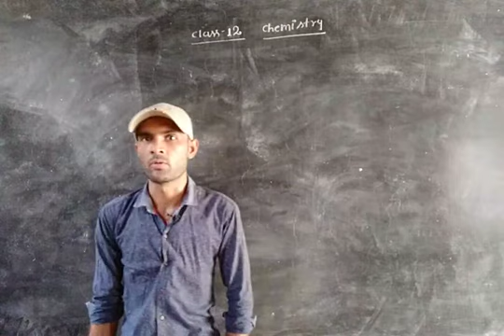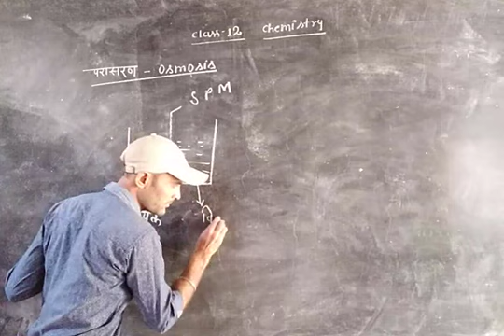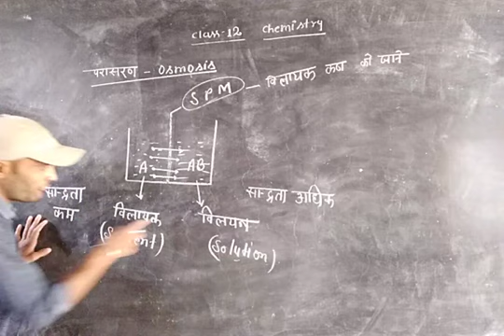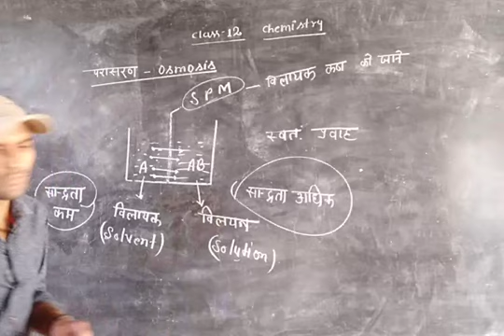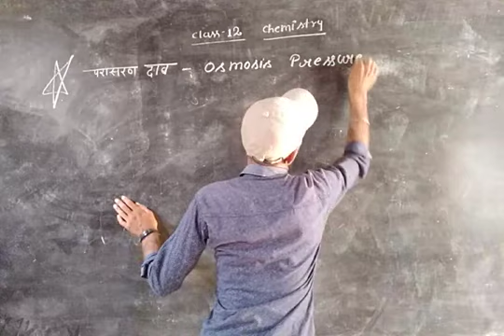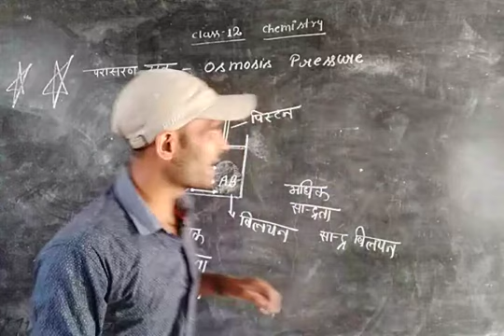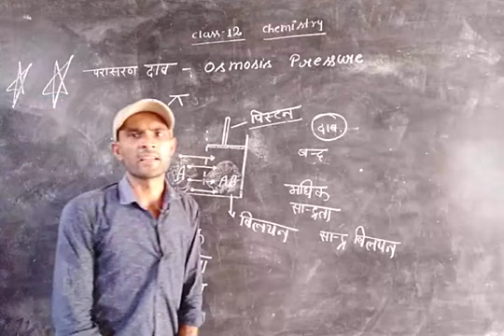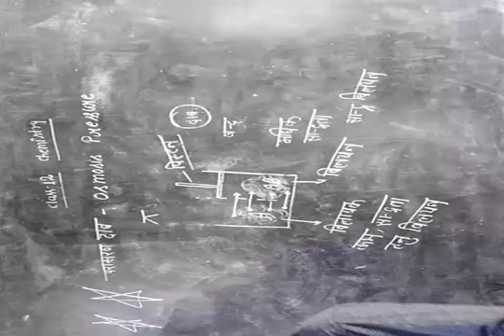Class 12 Chemistry By Gyanendra Sir